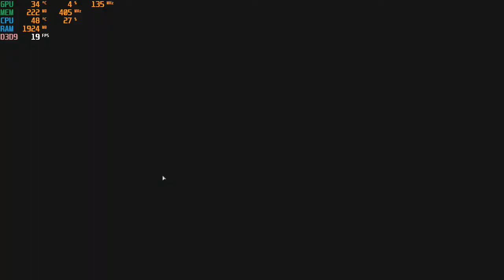Star Wars: Battlefront II (classic, 2005) on an Nvidia GT 730 graphics card: PC 720p, intel Q6600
CPU: Intel Q6600 2.4ghz
GPU: MSi GT 730 1gb gddr5
Ram: 6gb ddr2 800mhz